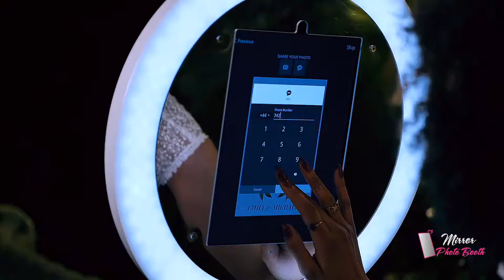Love Is In The Air - Line of Photo Booths at your service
The Mirror Me Booth is a unique photo-generating product offering the latest technology in interactive picture taking. Dazzling animations and custom graphics to match your theme.  Wedding Seating Chart can be embedded into the Mirror Photo Booth.

Our photo booths are open, social and a whole lot of fun. Simply put… an all time favorite and always a crowd-pleaser! In addition, your photo layout will be custom designed to match your event or brand. And with our Digital Sharing Station, the fun will be shared instantly via email or SMS.

ROAMING PHOTO BOOTH RENTAL
Our roaming photo team will capture & engage your guests and take Boomerangs, GIFs, and Photos at the Bar, on the Dance Floor, or in the alleys of your Trade Show. Our Roaming Photo Booth is also equipped with cellular WiFi so your guests can share their pics in real-time on their Social Networks.​

to reserve your Photo Booth today.